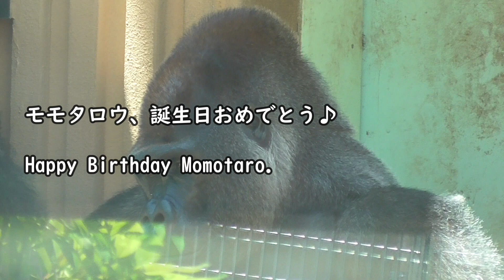モモタロウ、誕生日おめでとう♪（ゴリラ・Gorilla 京都市動物園）【Happy Birthday Momotaro.】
7月3日は、京都市動物園のニシゴリラのモモタロウの誕生日です。令和2年（2020）7月3日で、20歳になりました。今年もモモタロウが、元気で楽しく家族と過ごせるように祈っています。よろしければ、お祝いのコメントお願いします^^

It is a gorilla of the Kyotocity Zoo.It is a birthday of Momotaro today（July 3 is Momotaro's Birthday.）.Momotaro became 20 years old in this year.I pray that Momotaro can spend time well.Please write the comment of the celebration of the birthday.

～京都市動物園の公式モモタロウお誕生日動画～